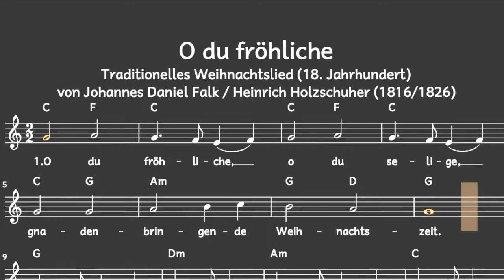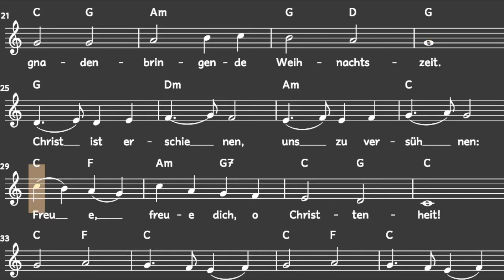Lied: O du fröhliche (Advent / Weihnachten / Melodie, Akkorde, Noten,Text)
Ein sehr bekanntes Weihnachtslied von Johannes Daniel Falk / Heinrich Holzschuher (1816/1826) für die Advents- und Weihnachtszeit.

Liedtext: O du fröhliche

1. O du fröhliche, O du selige,
gnadenbringende Weihnachtszeit!
Welt ging verloren, Christ ward geboren:
Freue, freue dich, O Christenheit!

2. O du fröhliche, O du selige,
gnadenbringende Weihnachtszeit!

3. O du fröhliche, O du selige,
gnadenbringende Weihnachtszeit!

Viel Spaß!

schulzeug.info